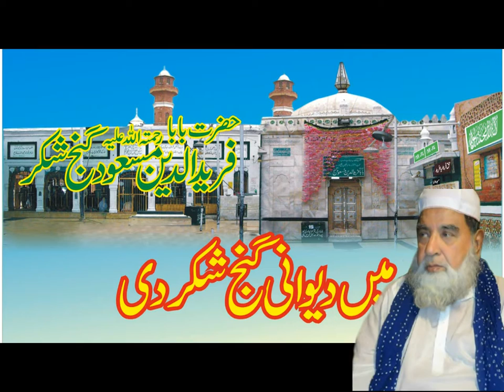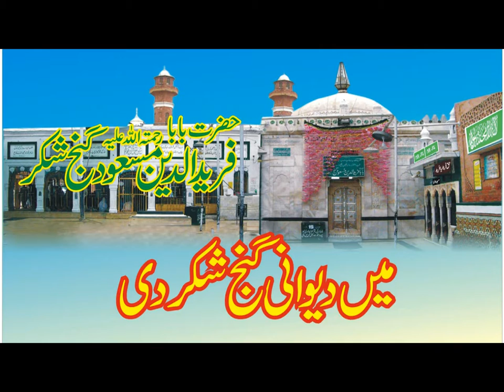Jab Se Kiya Hai Main Ne Sajda Teri Galli Mein_Molvi Haider Hassan Akhtar Qawwal -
Molvi Haider Hassan Akhtar Qawwal - Jab Se Kiya Hai Main Ne Sajda Teri Galli Mein